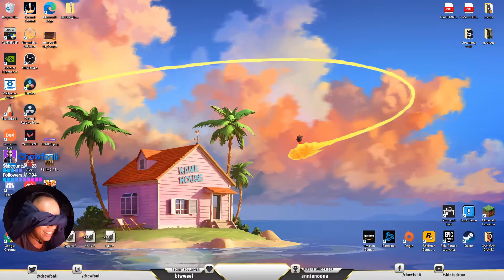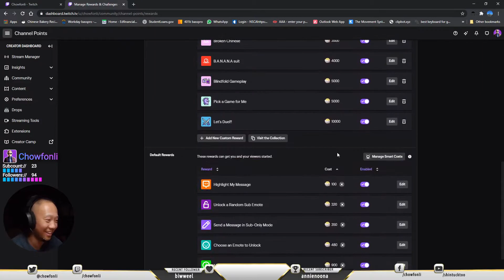1st TIME EXPERIENCES W/ PLAYING MINECRAFT be sure to turn on subtitles!!!!!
This was never a game that crossed my mind to play, a friend introduced me to it and I didn't think I would like the game... as it turns out I do but only with friends!!!